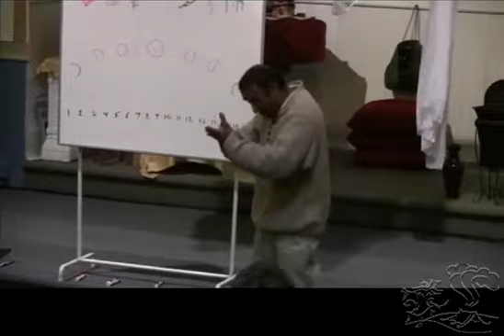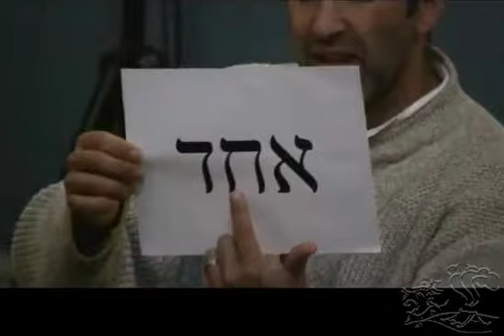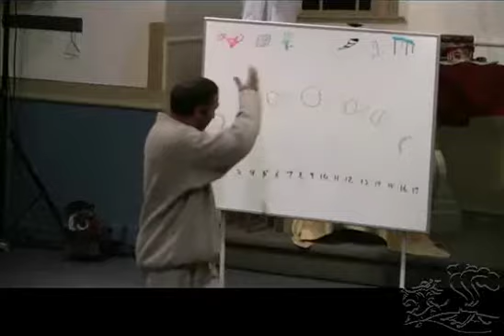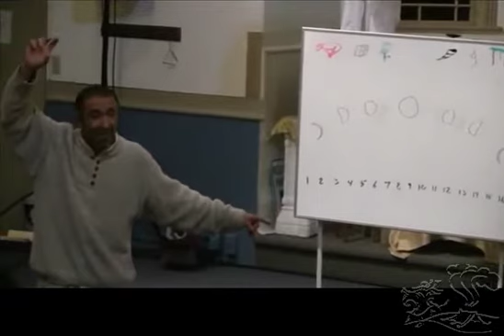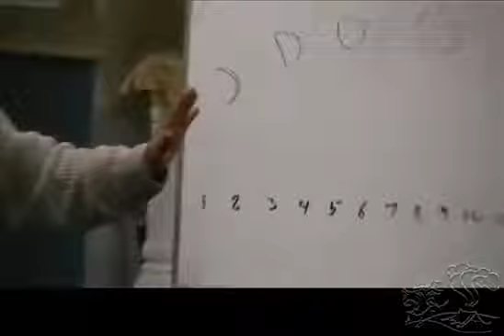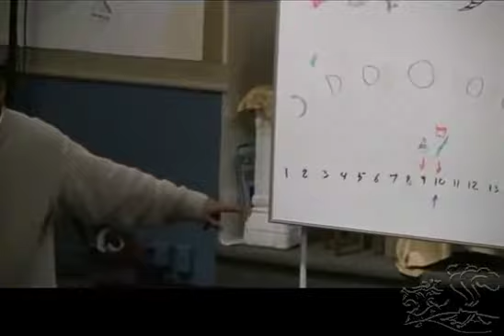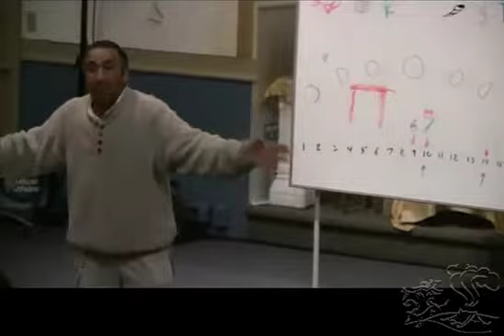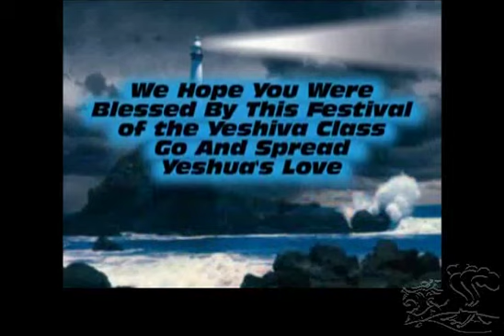Mishkhan David Yeshiva Class Passover Part 1